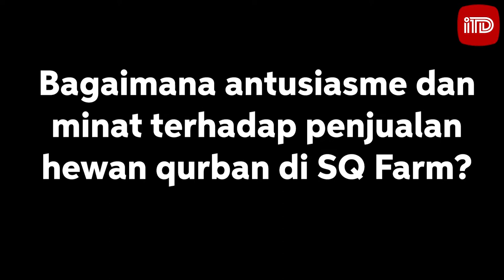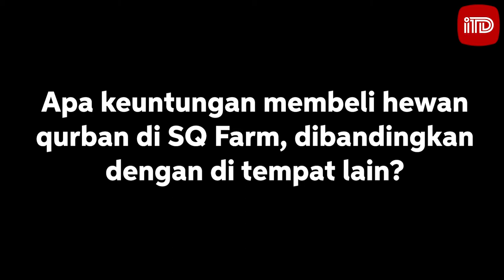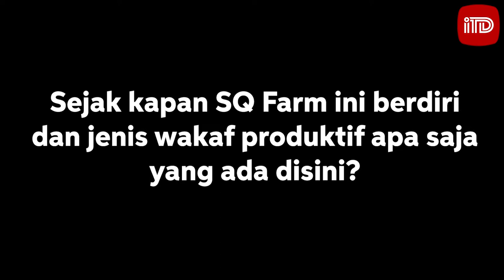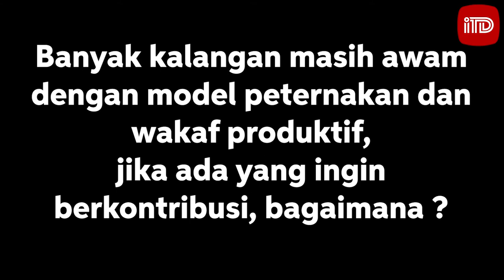BISNIS HEWAN QURBAN BERSAMA SQ FARM | WAKAF PRODUKTIF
Jual beli hewan qurban dengan sistem timbang ini bisa ditemui di peternakan SQ Farm.

Peternakan yang beralamat di Kajen, Grogol, Sukoharjo, Jawa Tengah ini menyediakan berbagai jenis domba. Diantaranya, Domba Priangan, Domba Wonosobo (Dombos), Domba Gibas, dan Domba Garut serta domba Texxel.

Rata-rata berat domba yang dijual berkisar 20 hingga 80 kg. Domba-domba tersebut dijual dengan harga yang bervariasi. Misalnya, domba bertanduk dibanderol dengan harga Rp 85.000/Kg, sementara yang tak bertanduk dijual Rp 80.000/Kg

.“Sistem timbang ini adalah sistem yang Insyallah lebih adil antara pembeli maupun penjualnya, jadi ndak kapusan (tertipu) mas”, jelas Direktur Operasional SQ Farm, Riyanto Nur Cahyo, Senin (6/7/2020)

Riyan menegaskan bahwa hewan-hewan qurban SQ Farm dirawat secara intensif secara modern. Ia bahkan menjamin hewan kurban yang dijualnya layak kurban.

Hasil penjualan hewan kurban ini seluruhnya digunakan untuk pengelolaan Pesantren Tahfidzul Quran Yatim dan Dhuafa Al-Fath di Sukoharjo.

Riyan menuturkan setidaknya SQ Farm menyiapkan 200 ekor hewan kurban untuk kebutuhan umat muslim. Hingga saat ini, 52 ekor domba yang telah dipesan.

“100 persen pendapatan dari penjualan hewan kurban ini untuk men-support Pesantren Tahfidz Yatim dan Dhuafa Al-Fath”, imbuhnya.

Sebagai informasi, SQ Farm merupakan unit usaha wakaf produktif PPTQ Al-Fath. Peternakan modern ini merupakan bentuk hasil kontribusi umat Islam dalam wakaf produktif. Selain, peternakan domba, SQ Farm turut mengembangkan budidaya ikan lele, pertanian terpadu, serta unit produksi pakan bagi para peternak lainnya.

Wakaf Peternakan untuk Pesantren Tahfidz Qur'an guna menciptakan Pesantren Tahfidz Qur'an Yatim dan Dhuafa yang GRATISS 100%

Sistem Peternakan yang dikelola SQ FARM adalah berternak Tanpa ARIT dan ANGON, jadi tidak ribet dan sangat mudah...

Mau belajar atau sharing-sharing bagaimana beternak Domba tanpa ARIT dan ANGON???

Yuk...!!! bisa langsung silaturahmi ke Peternakan kami

SQ FARM :Alamat : Dk. Kajen, Ds. Grogol, Kec. Grogol, Kab. Sukoharjo (atau cari di Google map "SQ FARM")atau kontak kami di nomer WA :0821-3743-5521 / 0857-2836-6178

Yuk ikut Program WAKAF PRODUKTIF untuk Yatim dan Dhuafa Penghafal Qur'an :

❤Raih Amal Jariyah yang tak terputus dengan bergabung dalam gerakan Wakaf Produktif untuk membantu anak Yatim & Dhuafa Penghafal Al-Qur'an

❤➡ Yukk... Salurkan Wakaf anda melalui :

👇📌 Via Rekening :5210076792 Bank Muamalat a.n Alfath Solo Baru YYSPPTQ AL FATH (Pondok Tahfidz untuk Yatim dan Dhuafa)

Alamat Sahabat Quran (SQ) Farm: Dukuh Kajen, Kelurahan Grogol, Kecamatan Grogol, Kabupaten Sukoharjo

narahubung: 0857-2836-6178